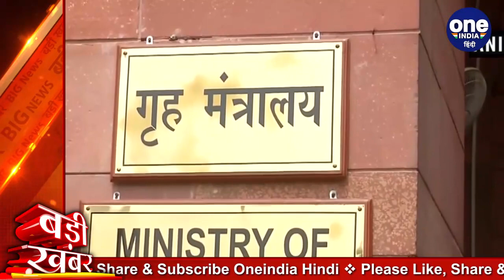Corona MHA Guidelines : Home Ministry ने जारी किए नए नियम, 30 अप्रैल तक रहेंगे लागू | वनइंडिया हिंदी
Corona virus cases are increasing rapidly in the country. In the meantime, the Ministry of Home Affairs has issued guidelines on Tuesday to stop the spread of Corona. In this guideline, the emphasis is mainly on working on the strategy of test, track and treat. At the same time, focus has been given to keep more focus on the vaccination campaign. In states where RPCR test data is low, it has been advised to increase it.

देश में कोरोना वायरस के मामले तेजी से बढ़ रहे हैं. इस बीच गृह मंत्रालय ने मंगलवार को कोरोना के बढ़ते प्रसार को रोकने के लिए गाइडलाइंस जारी की है. इस गाइडलाइन में मुख्य रूप से टेस्ट, ट्रैक और ट्रीट की रणनीति पर काम करने पर जोर दिया गया है. साथ ही टीकाकरण अभियान पर फोकस अधिक रखने के लिए कहा गया है. जिन भी राज्यों में RPCR टेस्ट का आंकड़ा कम है इसे बढ़ाये जाने की सलाह दी गई है